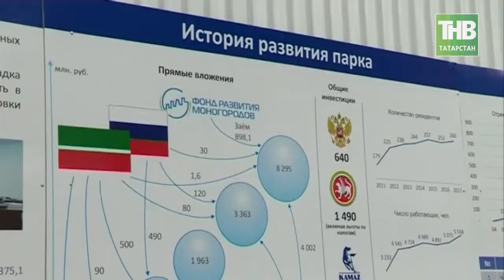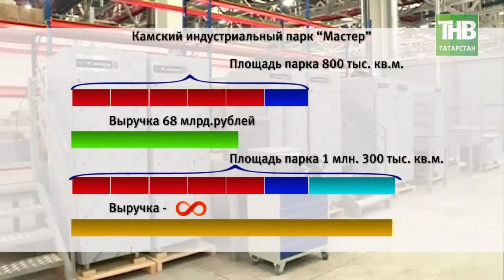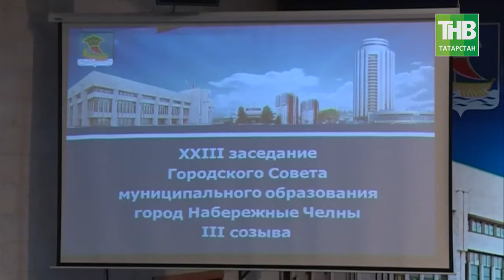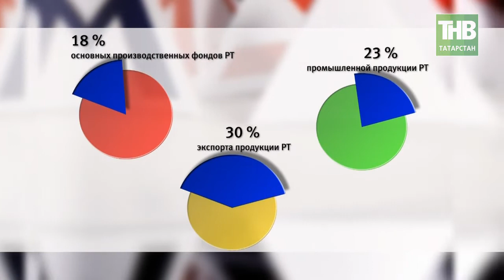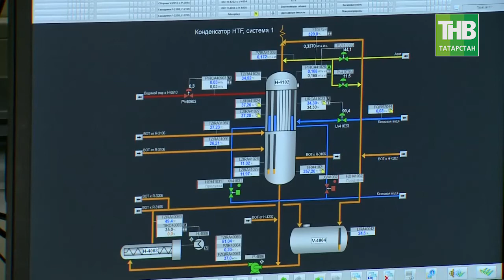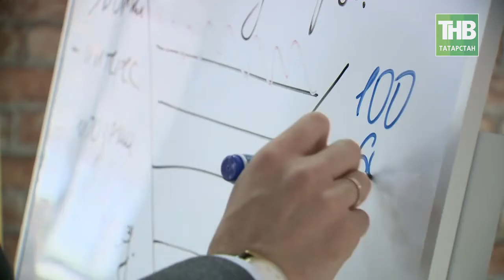Будут ли в Челнах и Нижнекамске тянуть малый бизнес? 7 Дней - ТНВ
На этой неделе Рустам Минниханов за один день посетил сразу два города Набережные Челны и Нижнекамск. Визит этот очень важен, хотя бы потому, что весь этот Закамский регион по сути главная зона промышленного роста всего Татарстана. Ставку Республика делает как на крупные предприятия, которых в этом регионе в избытке, так и промышленные площадки, технопарки и особую зону «Алабуга». Особый разговор – о развитии малого бизнеса, тут у нас ещё непаханное поле проблем.

Координаты:
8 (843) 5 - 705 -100

Таяну ноктасы. В эфире: пн, вт, ср, чт - 19:00

7 дней. В эфире: вс - 19:30, 21:30